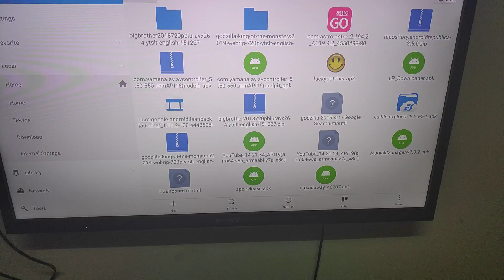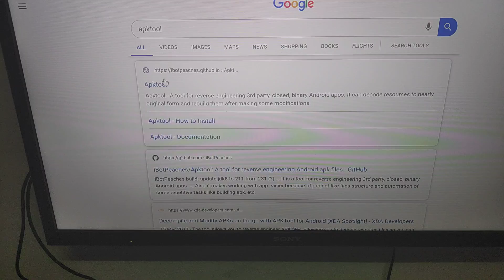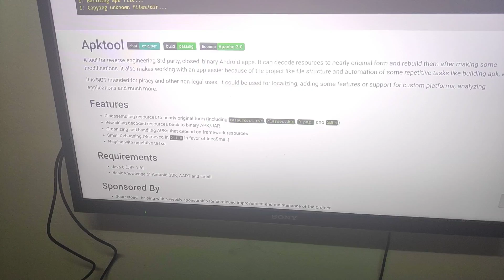Cara Tengok Astro Go Dalam Android Box Tanix Tx6